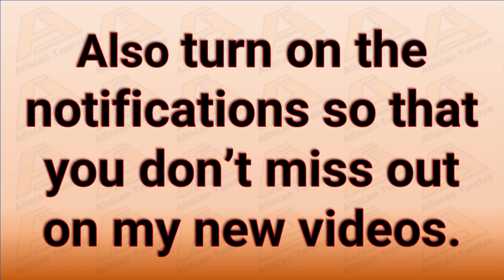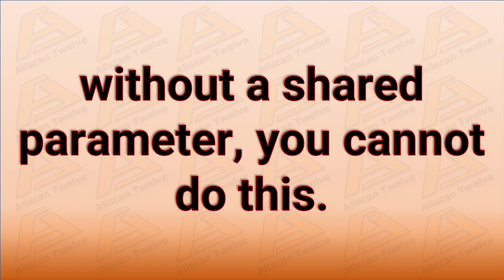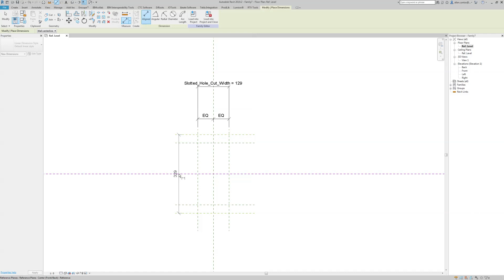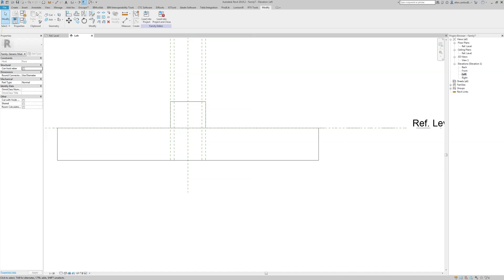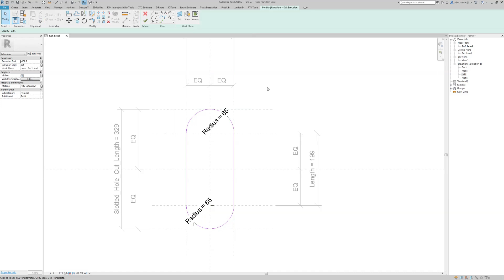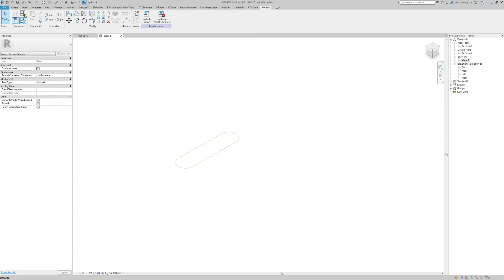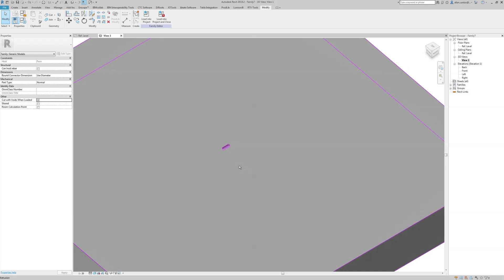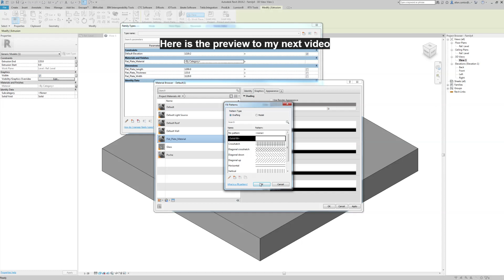How to build a Revit Family with Voice Over - Part 2 / Autodesk Revit Family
Update as of 02 Nov 2021 - The background music was replaced because the music I used became copyrighted in some territories.

Software used: Autodesk Revit 2019

What’s up, guys? Allan Cantos here and I’m thinking of releasing a series of videos about how to create/build a bespoke Autodesk Revit Family.

The second part of this video series is to build the parametric slotted void Revit Family.

Cheers!